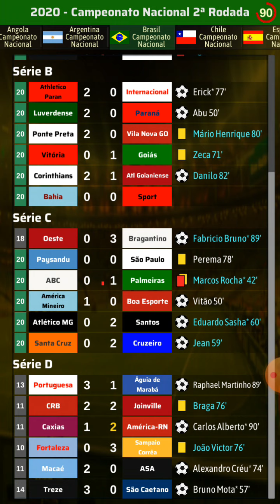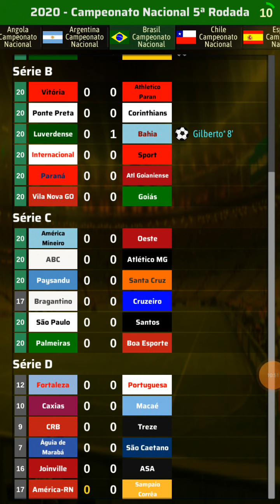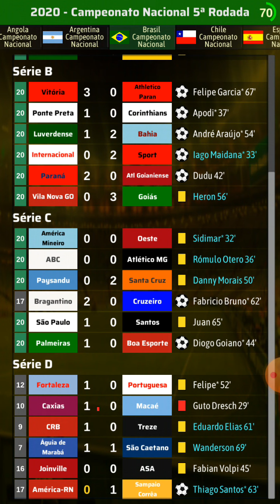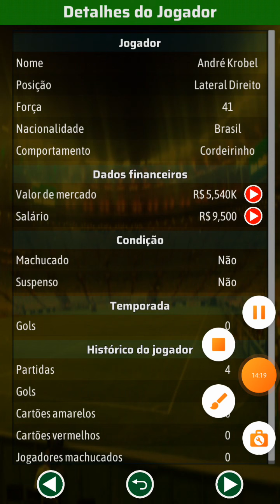Elifoot 2020 - 1° Episódio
Começando mais uma vez uma série no Elifoot 2020. 1° episódio.